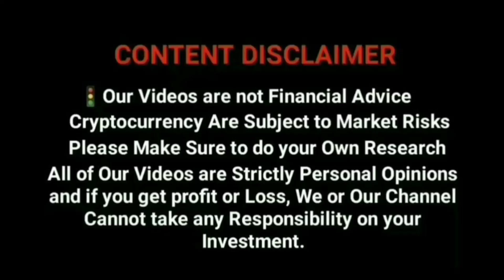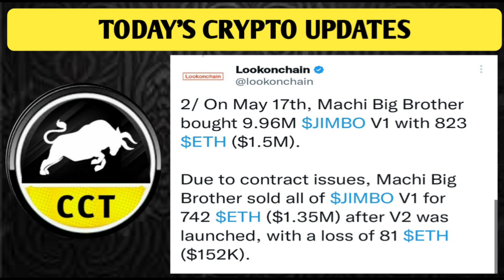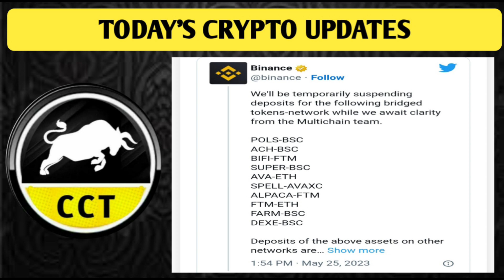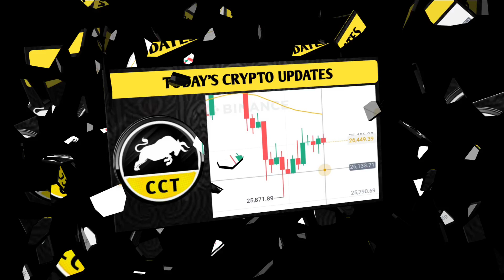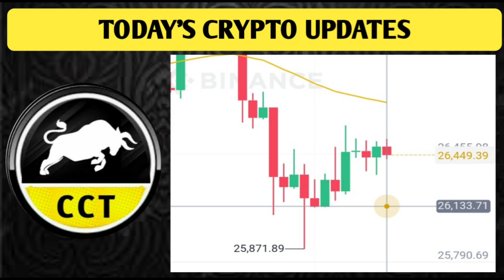Bitcoin Will Reach Soon 25000? | Binance Delisting Update | புது காயினால் 1.25 கோடியை இழந்தவர்!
Refcode: 19o9T